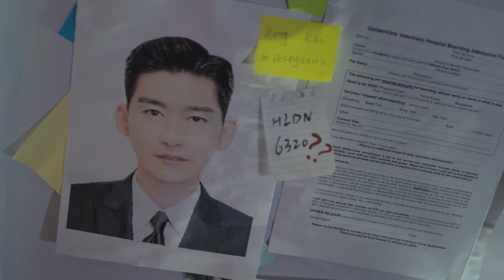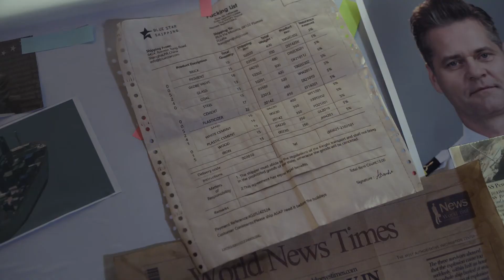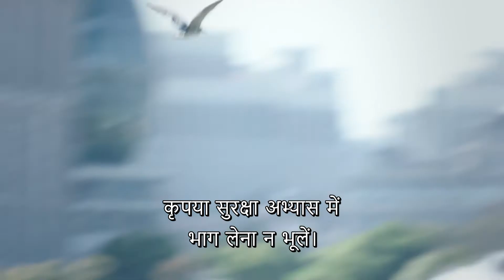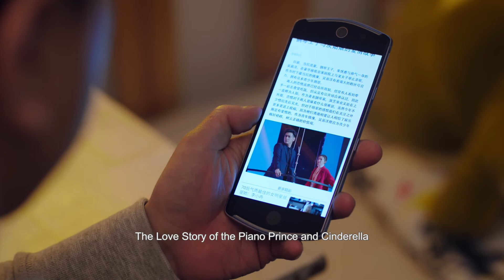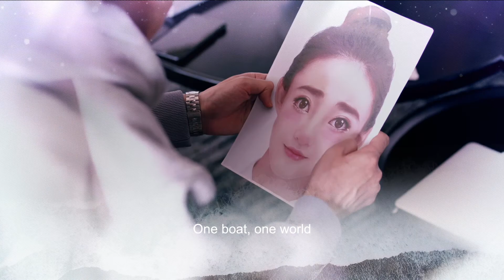【HINDI SUB】《एक नाव एक दुनिया》 एपिसोड 39（Zhang Han | Wang Likun) One Boat One World 海洋之城